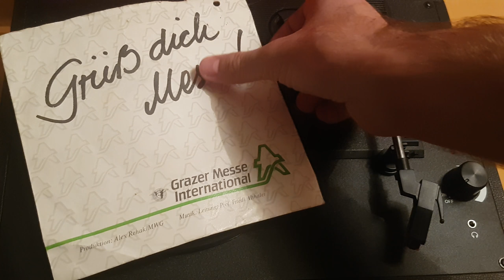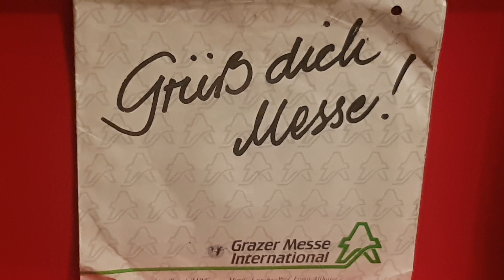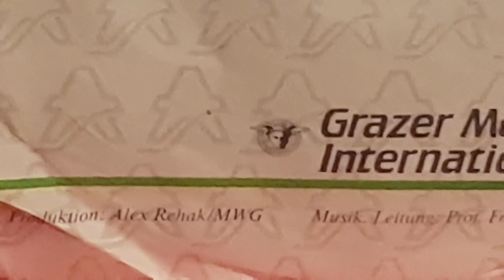Grazer Messe Lied von Alex Rehak!